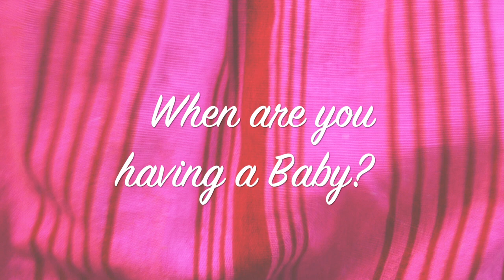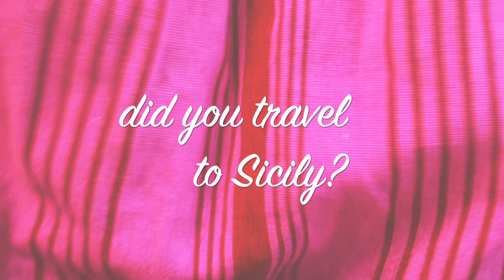Q&A MARRIED COUPLE - couple talk - Lempies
Hi, guys and welcome back to lempies! today we are responding to all your questions..
ask us everything!